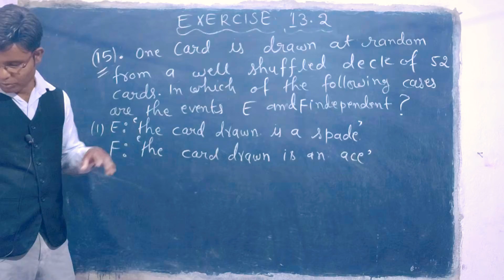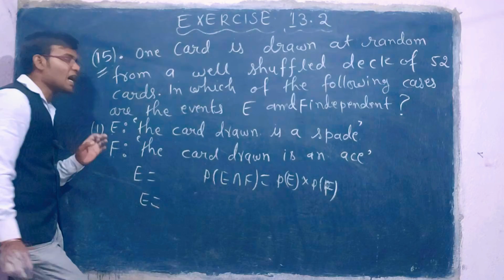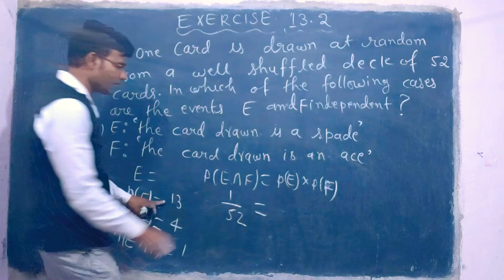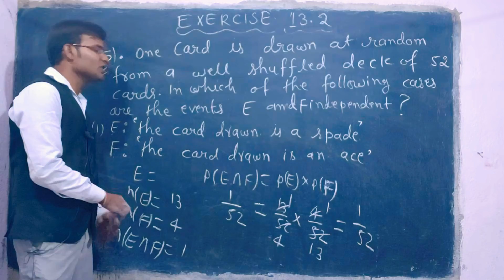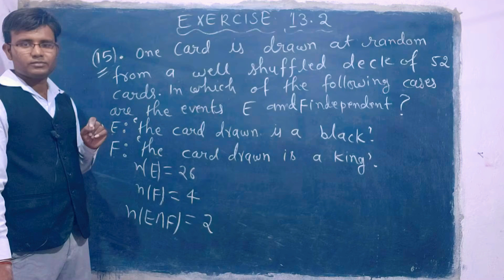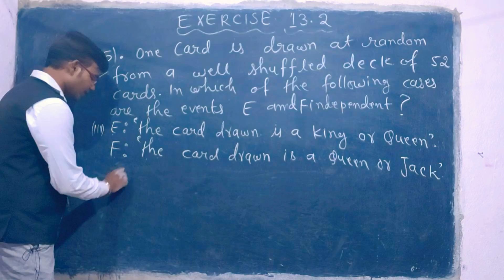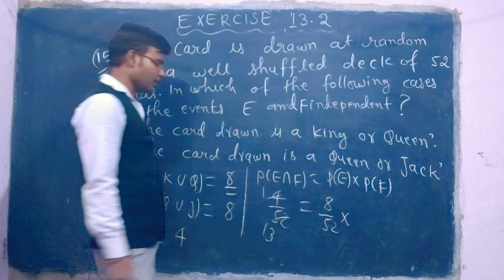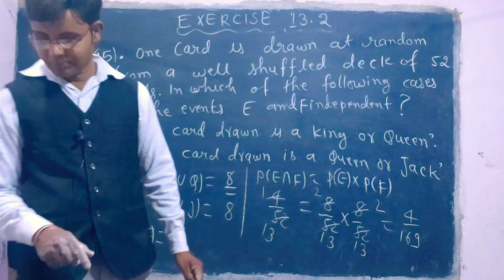#34 Ncert Exercise 13.2 Que-15 Class12 ||Conditional Probability ||Probability By Kishan Sir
👉🥰👉SERIALWISE VIDEO पाने के लिए PLAYLIST में जाईये।👈🥰👈

NCERT Class12th Maths Exercise 13.2
Question 15